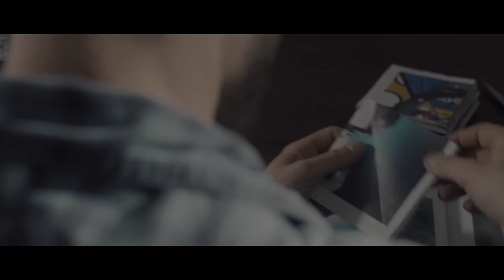Lorca - Creta Kano (Official Music Video)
Directed by Manuel Lebriez.